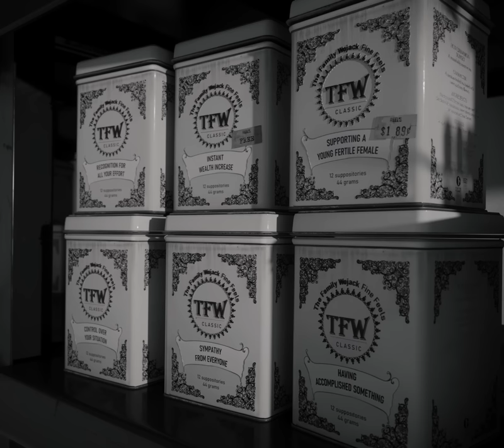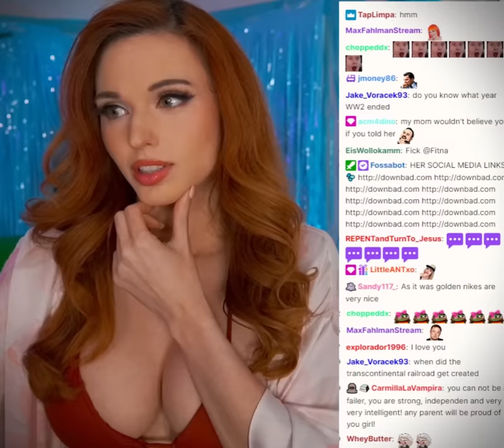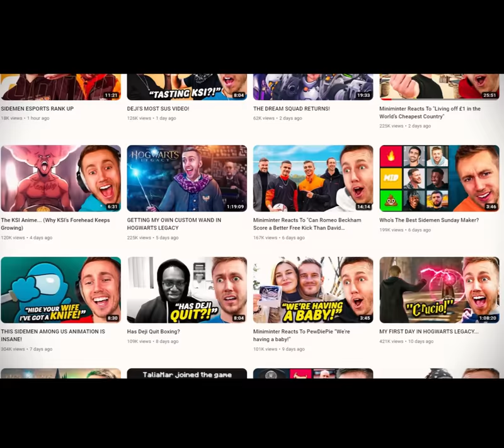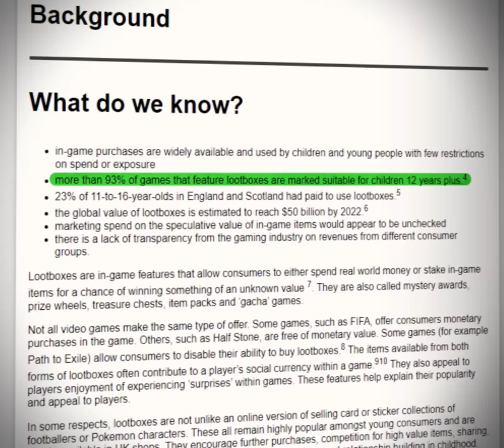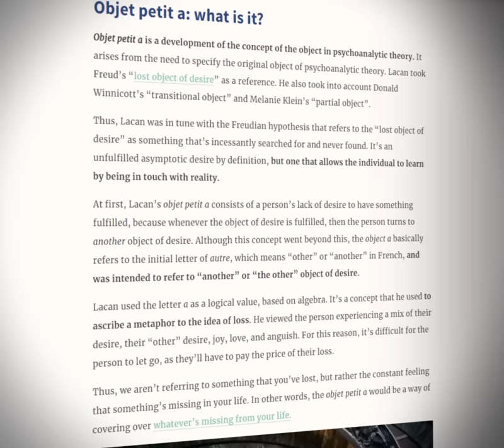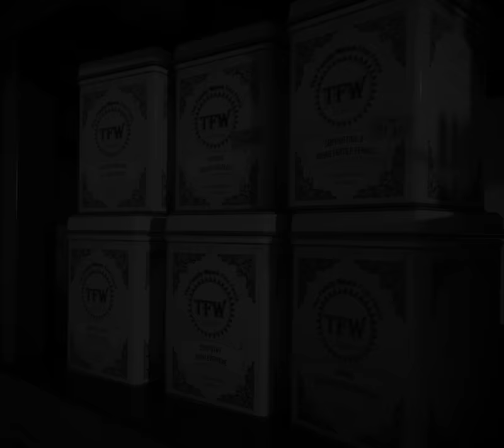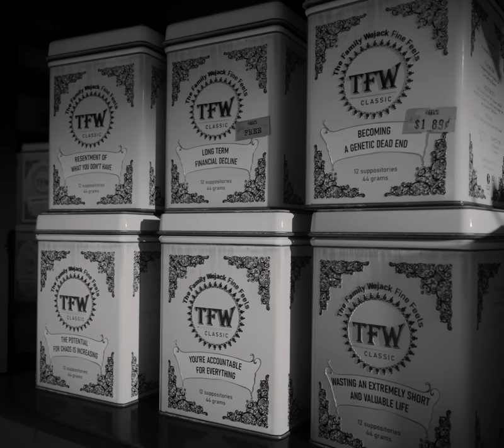Digital Surrogates are Destroying Us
Imagine a world where every instinctual need is commodified. You're free to fulfill any simple or complex desire. Sympathy, control, accomplishments, they are all there, just reach out and take it. This is an abstraction of the modern digital world. New websites and software succeed by exploiting human propensities the most efficiently. Our natural programming has plenty of weaknesses to exploit. In this presentation I will explore the consequences of attempting to fulfill our natural desires by using digital surrogates.

Amouranth is a digital monster of a similar origin. She has been manifested from the aggregate subconscious of tens of thousands of young lonely men, acting as a digital surrogate of their instinctual desire to support a woman.

The gondola meme is the embodiment of these concepts. Gondola gets to observe every fantasy space. But he has no arms and is destined to observe, never to interact. His fate is to sit still and become conflicted with the desire of wanting to experience, but will never have the ability to do so. A good metaphor for our new isolated online generation, observing every desire and fantasy possible through a screen that will never be fulfilled.

Movies shown:
Forbidden Planet (1956)
Blade runner
Twilight zone - A nice place to visit, S01E28

Video Essays
Film Analysis
Psychoanalysis